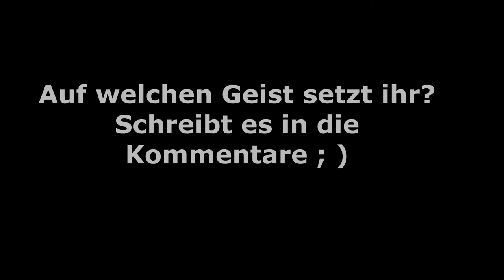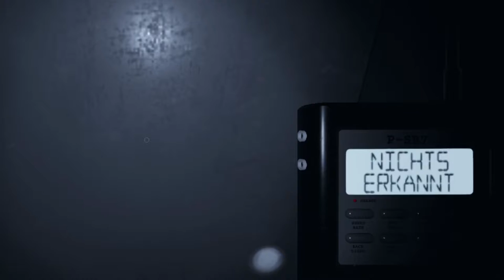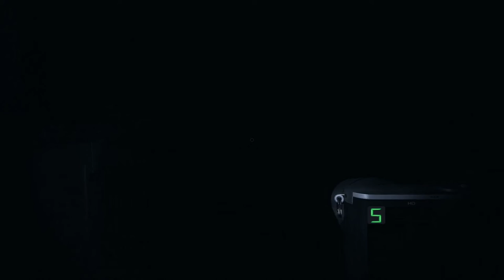Ein Ouija Board! | Phasmophobia #16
Mein Stuff :

-Speicher=1TB+512GB+2TB
-Marke=Asus Rog
-Maus=Roccat LUA
-Tastatur=Roccat Suora
-Abostand=49